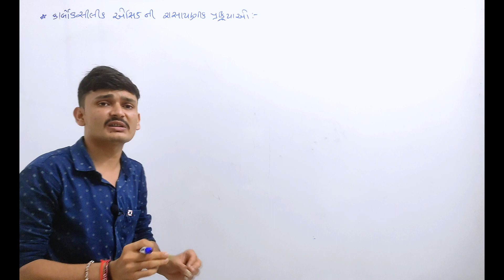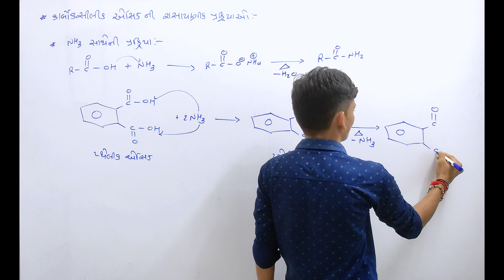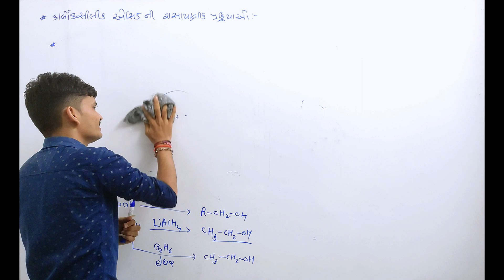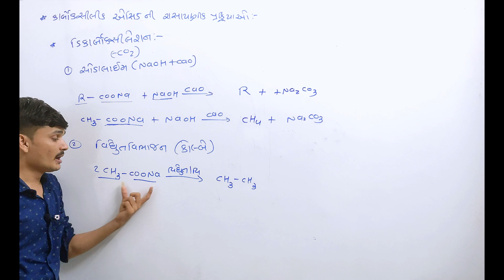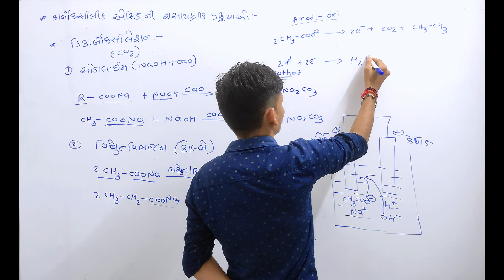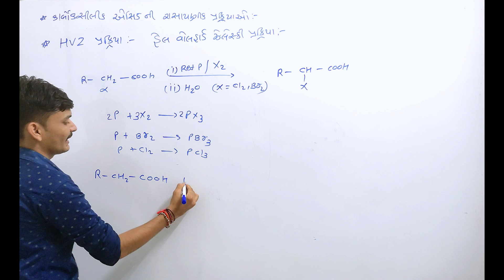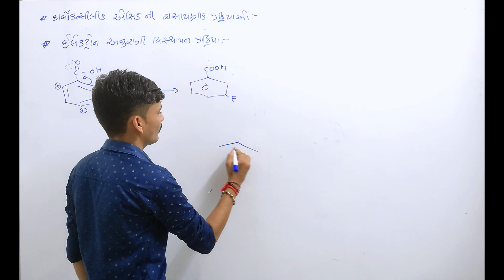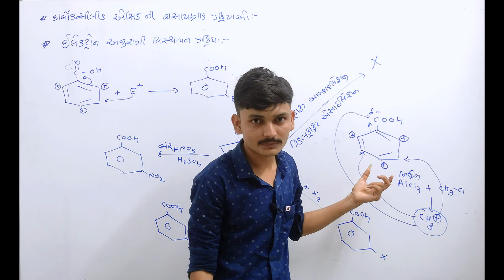Chemical Reaction Of Carboxylic Acid||std 12|ch 12|Gyan Of Chemistry||Ajay Sir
Hello Friends,
Welcome To Gyan of Chemistry.

Gyan Of Chemistry You Tube Channel Handled By Ajay sir.

આ વિડિયો માં તમે જૉસો કાર્બોકસિલિક એસિડ ના રાસાયણિક પ્રક્રિયા નો છેલ્લો ભાગ . જેમાં અગત્ય મી રાસાયણિક પ્રક્રિયાઓ હેલ વૉલહાર્ડ જેલેસકી અને ઍમોનિયા સાથેની પ્રક્રિયાઓ .

YOUR QUERYS :-
carboxylic acid chemical reactions
carboxylic acid chemical properties
chemical properties of carboxylic acid
carboxylic acid organic chemistry
mechanism of esterification carboxylic acids
hell wolhard zeleski  organic chemistry
carboxylic acid reaction with ammonia
aldehyde ketone and carboxylic acid
students reaction on chemistry
class 12 chemistry chapter 12
chemical reaction for board and neet/jee
gyan of chemistry
ajay sir
gujarat board
how to learn easy organic chemistry with ajay sir

Class 12 Chemistry CH 12 In Guajarti/
JEE NEET/ GUJARAT BOARD/
gyan of chemistry સાથે જોડાવા માટે ધન્યવાદ .